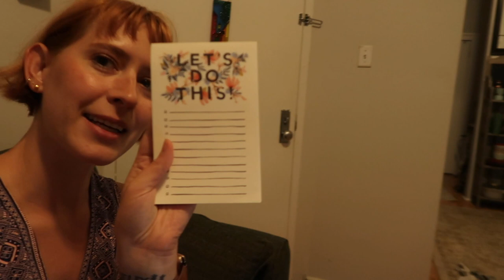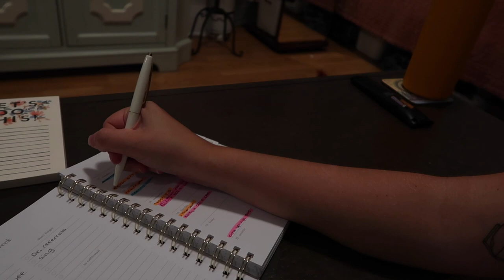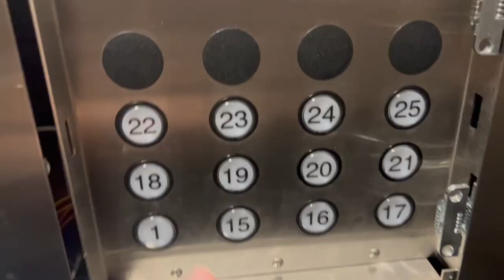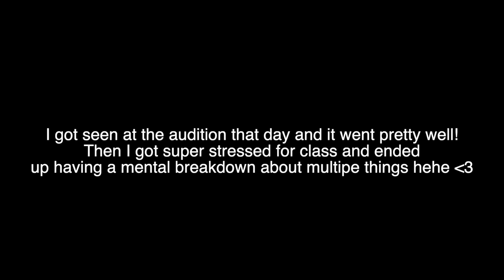Finding jobs, auditions, & mental breakdowns | NYC Actor Vlog!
Welcome back to another weekly vlog! In this video I go over major day job updates (I have about a thousand side hustles now, haha) novel writing updates, auditions, and went through a bit of a rough patch mid-week. Hope this video gives you some perspective of what it is truly like being an actor living and hustling in NYC!

MelissaCabey.com